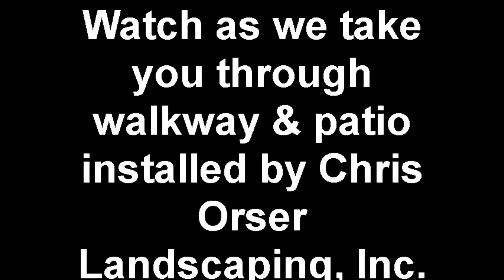Walkways & Patios available w/ Chris Orser Landscaping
Doylestown Landscaping
Chris Orser Landscaping Bucks County, PA Doylestown Area; One of the many homely hardscapes we have performed in the past. This patio and walkway created with EP Henry pavers, a reliable and beautiful source of hardscaping materials. Allow us to come to your home and give you a free estimate for your future design! Chris Orser Landscaping will do what you want. We listen to the customer!